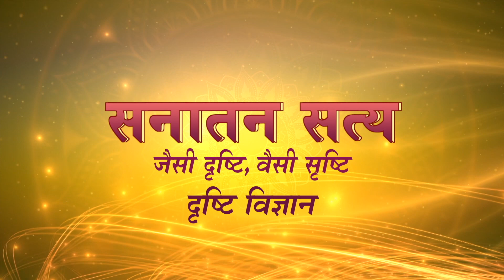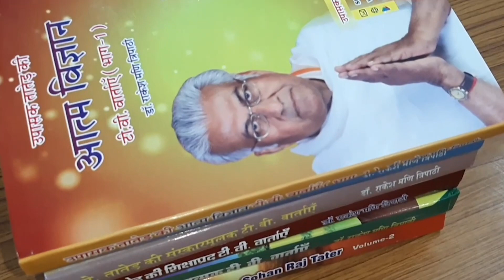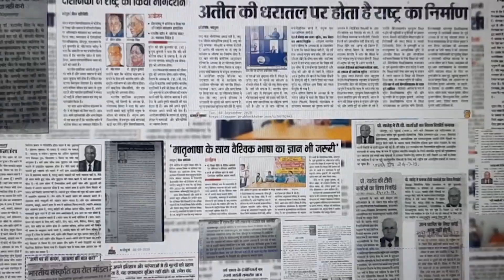Dr Sohan Raj Tater || SOHAM TV EP 864 | 09 September 2024